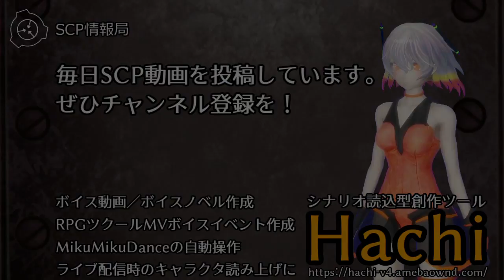【怪異0063】SCP-998 - 失踪した航空機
SCP-998は、かつて米空軍第8特殊作戦飛行中隊に割り当てられたMC-130E「コンバット・タロン」軍用輸送機で、テイルレターは███████、コールサインは「ブラックバード・ワン・ナイナー」です。